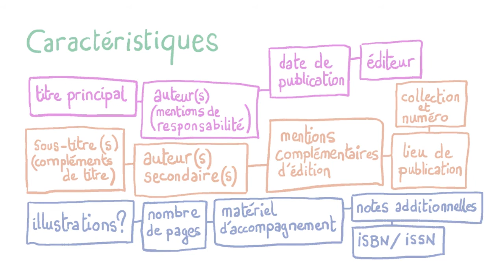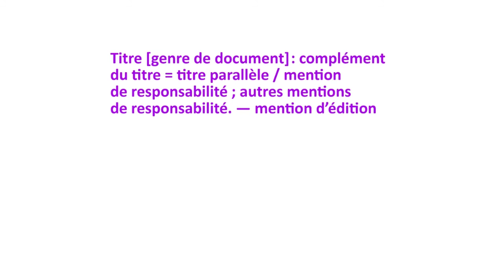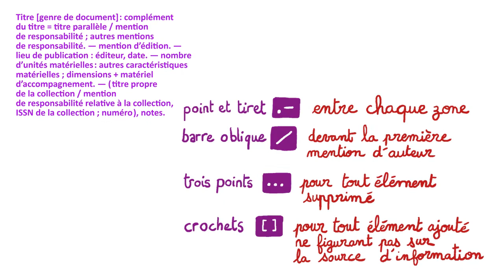Cataloguer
L'étape du traitement des ouvrages est abordée en détail dans cette vidéos. Le catalogage, l’indexation de la collection, ou encore l’équipement y sont présentés en détail.